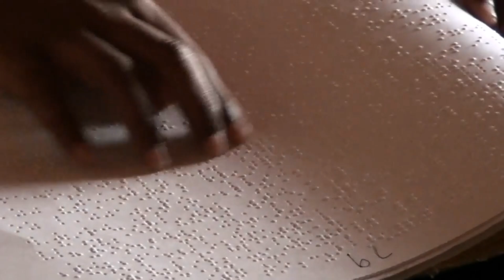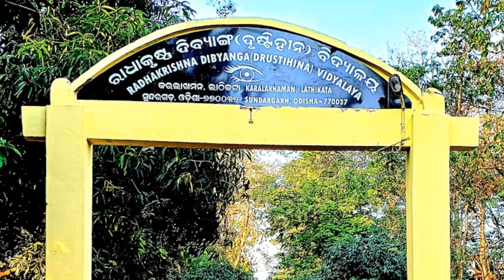ଲାଠିକଟା ଅସାଧାରଣ ଦୃଷ୍ଟିହୀନ ବିଦ୍ୟାଳୟ